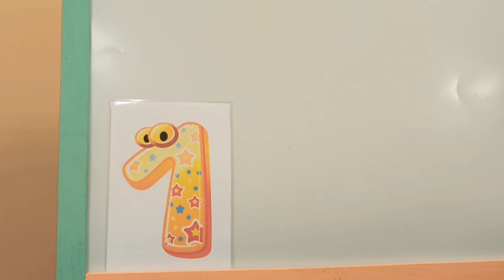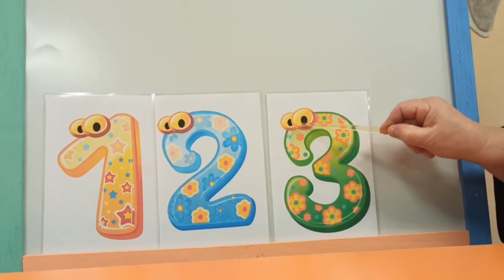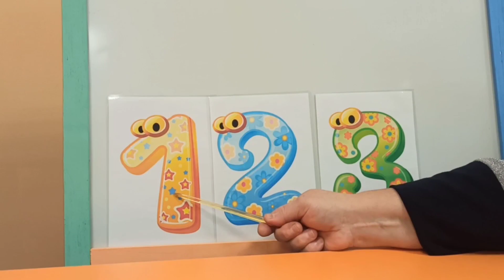Цифри для дітей українською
Сьогодні ми з вами розпочинаємо нашу захоплюючу подорож у світ чисел! Давайте почнемо з перших трьох чисел: один, два, три. Ці числа - це наші перші друзі у світі математики.

Один - це перше число, і воно дуже особливе. Воно показує, що у нас є одна річка, одна сонечна квіточка або одна казка. Один - це початок усього!

Два - це число, яке показує, що ми маємо дві ручки, два ока дві ніжки. Два - це подвійна кількість речей, які ми можемо мати. Завдяки числу два ми розуміємо, що можна ділити на пари.

Три - це число, яке показує, що ми маємо трьох друзів, три котики або три кольори райдуги. Число три дарує нам багато різних можливостей. Воно говорить нам, що у світі є багато речей, які можуть бути в групі по троє.